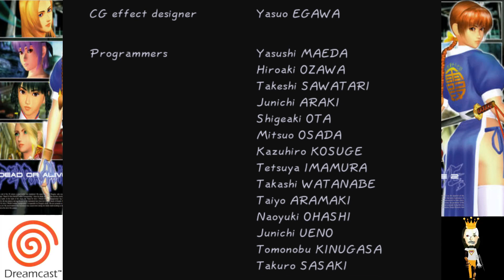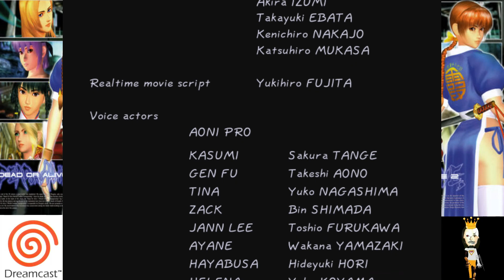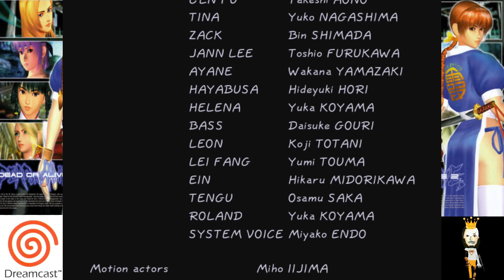Dead or Alive 2 Dreamcast Story Playthroughs 2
00:00 Gen Fu Story, Vs Tina
00:45 VS Zack
01:26 VS Hayabusa
02:03 VS Ayane
02:39 VS Kasumi
03:27 Vs Jann-Lee
04:12 VS Tengu
05:09 Ending and Credits
06:44 Helena Story, VS Tina
07:28 VS Jann-Lee
08:35 VS Hayabusa
09:27 VS Ein
10:22 VS Lei-Fang
11:01 VS Ayane
11:55 VS Tengu
13:01 Ending and Credits
14:52 Tina Armstrong Story, VS Ein
15:31 VS Leon
16:12 VS Lei-Fang
17:04 VS Zack
17:54 VS Hayabusa
18:50 VS Bass
19:50 VS Tengu
20:48 Ending and Credits
22:47 Bass Armstrong Story, VS Ayane
23:26 VS Leon
24:02 VS Jann-Lee
25:06 VS Zack
25:52 VS Kasumi
26:45 VS Tina
27:35 VS Tengu
28:34 Ending and Credits
30:05 Zack Story, VS Jann-Lee
30:49 VS Helena
31:29 VS Tina
32:25 VS Lei-Fang
33:08 VS Leon
33:57 VS Hayabusa
34:43 VS Tengu
35:43 Ending and Credits
37:35 Leon Story, VS Jann-Lee
38:22 VS Gen-Fu
39:02 VS Lei-Fang
40:00 VS Zack
40:47 VS Tina
41:29 VS Kasumi
42:20 VS Tengu
43:18 Ending and Credits
45:13 Leifang Story, VS Ayane
45:56 VS Tina
46:30 VS Gen-Fu
47:27 VS Helena
48:23 VS Zack
49:17 VS Jann-Lee
50:10 VS Tengu
50:59 Ending and Credits
52:58 Ein Story, VS Jann-Lee
53:40 VS Hayabusa
54:20 VS Leon
55:55 VS Helena
56:53 VS Ayane
57:41 VS Kasumi
58:38 VS Tengu
59:37 Ending and Credits